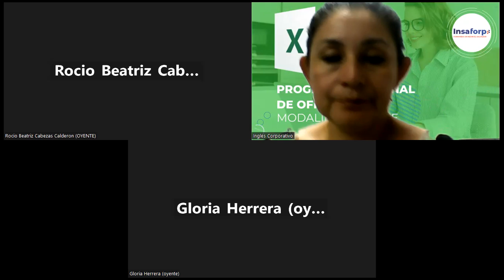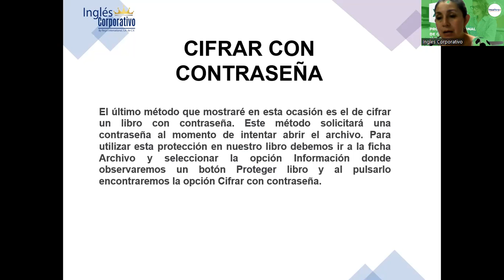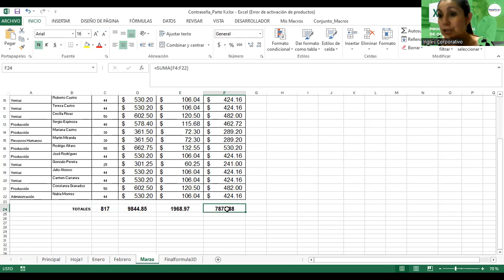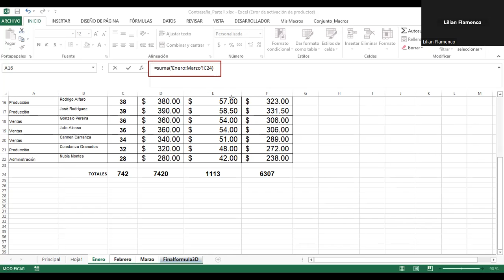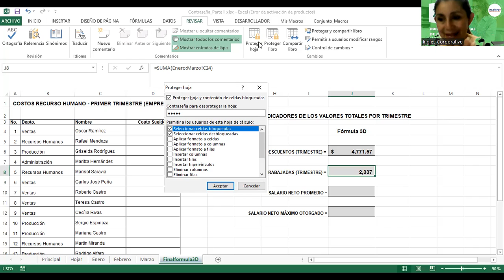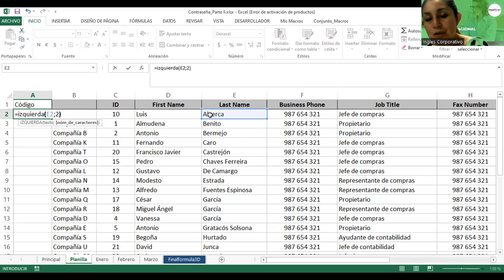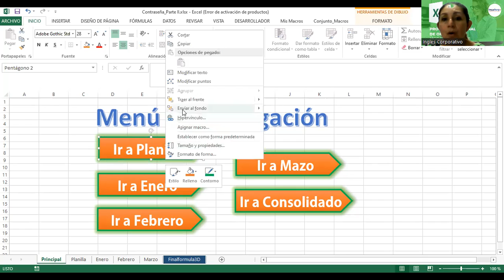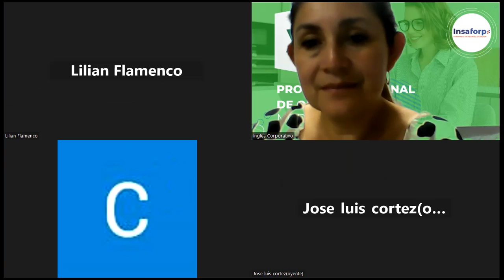Sesión 14-09-03-2023-29811-8017-0009/2023-Alvarado-Cifrar con contraseñas